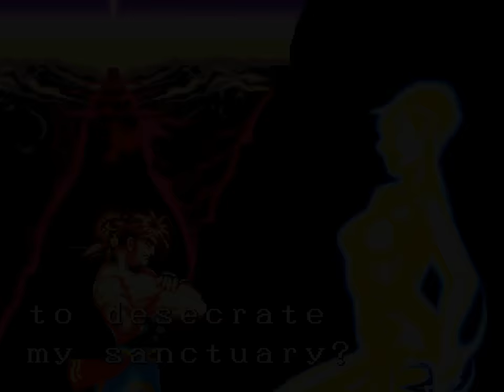Osman - credit feeding through the fireworks parade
yeah like I don't love watching someone credit feed through the game but wow there's a lot of going on and lots of assets and sprites and stuff and I think it's worth getting to look at them all!

there is no way in heck I can 1cc this though, I don't think. THAT would require an amount of work I feel unready for.